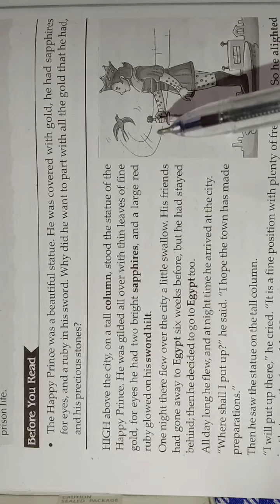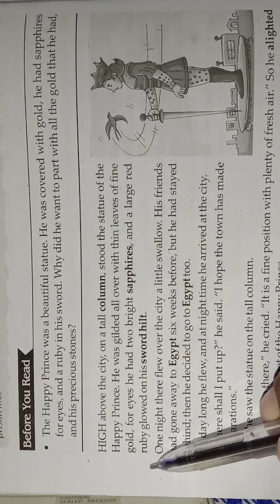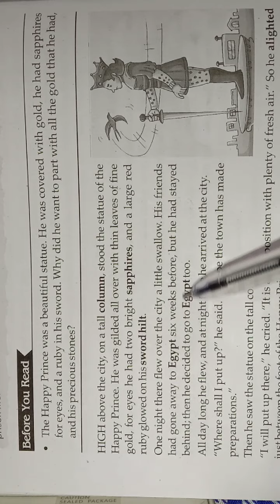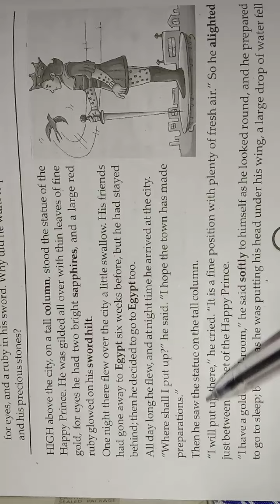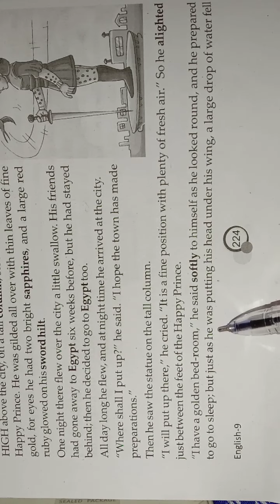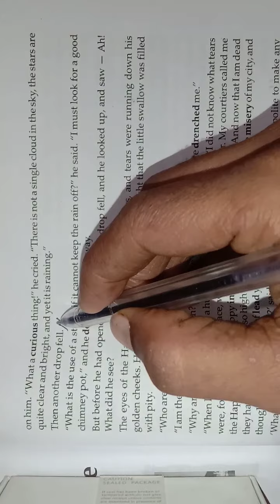Class-9 The Happy Prince part-1